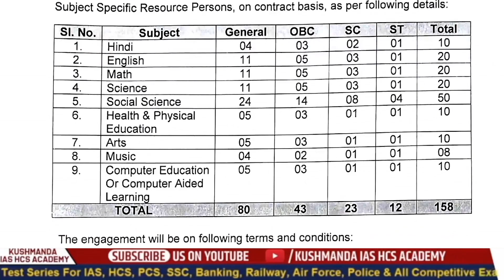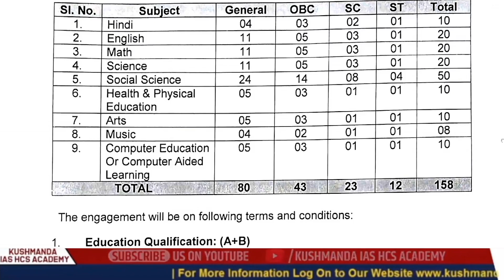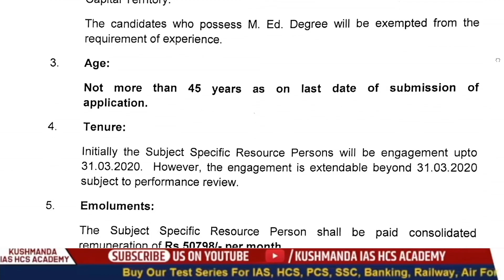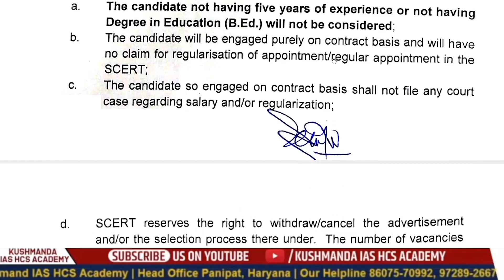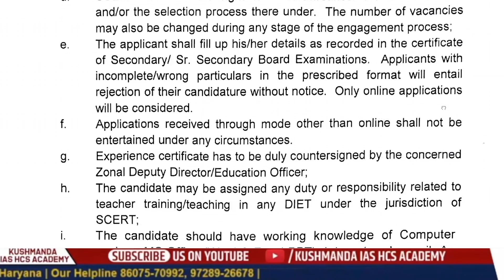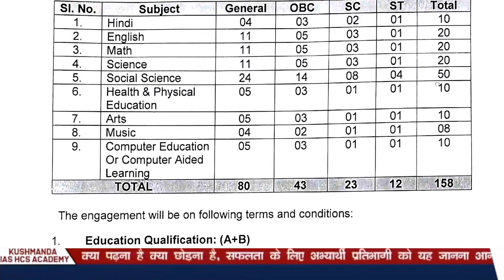SCERT DELHI RECRUITMENT 2020